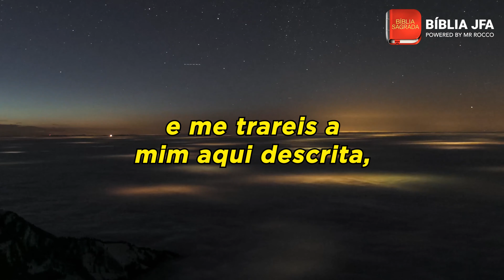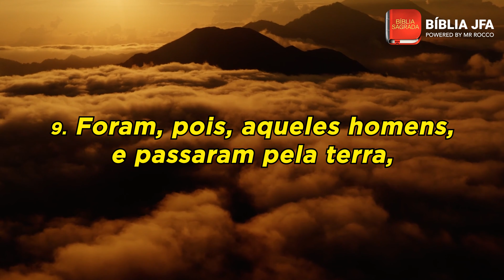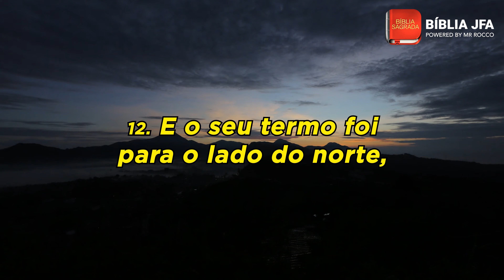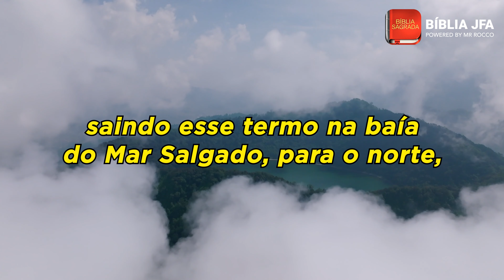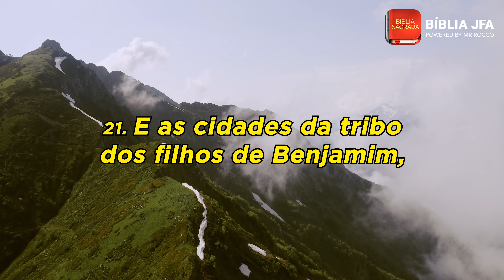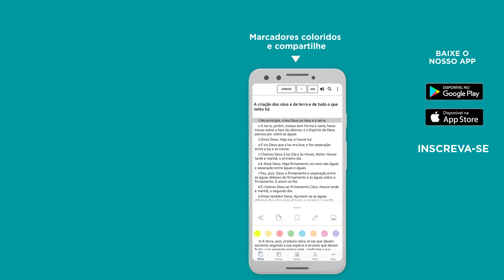JOSUÉ 18 - Bíblia JFA Offline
Deixe o seu pedido de oração os comentários. // 🆘 SOS VIDA: e se você precisa de ajuda ou atendimento pessoal, contate nossa equipe através do WhatsApp

0:00:04 - A herança das outras sete tribos
0:01:57 - As terras da tribo de Benjamim
0:04:10 - As cidades de Benjamim